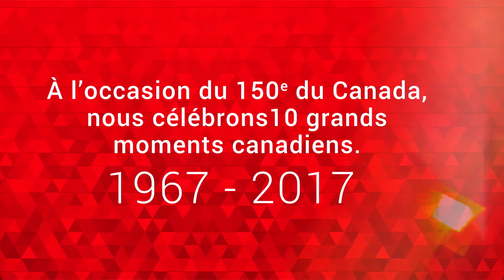Lancement de Canada 150 par Postes Canada